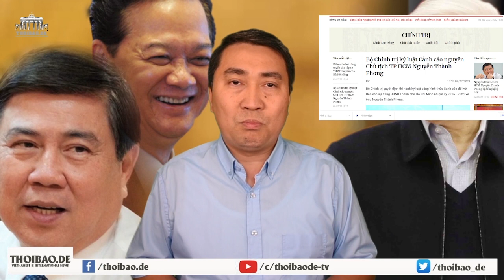Phạm Nhật Vượng bị cấm xuất cảnh, hư hay thật?